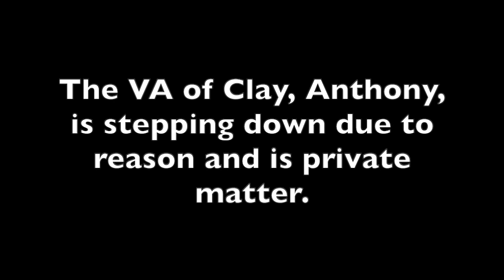Wings of Fire Graphic Novel Dub Casting Call: Clay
Good luck folks!